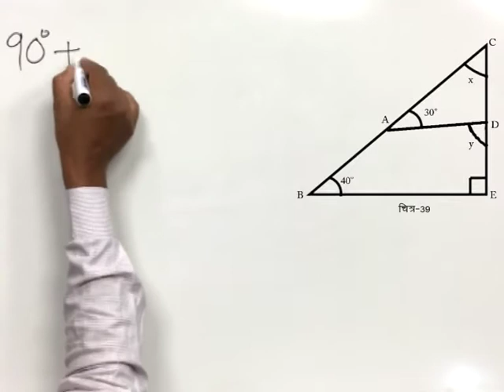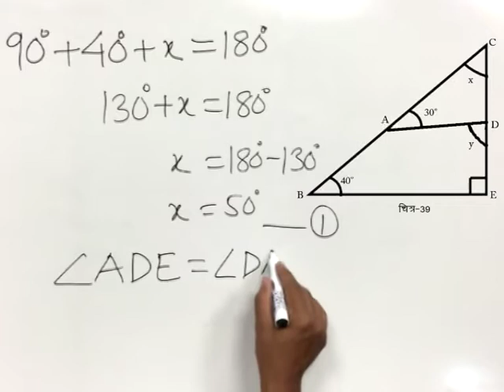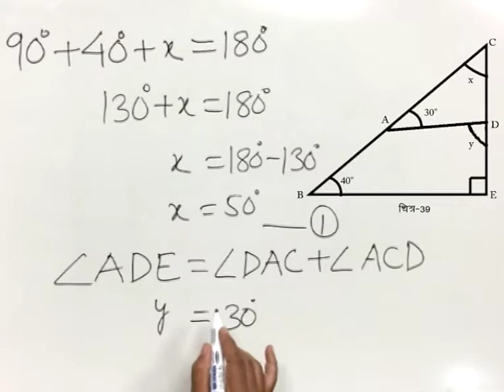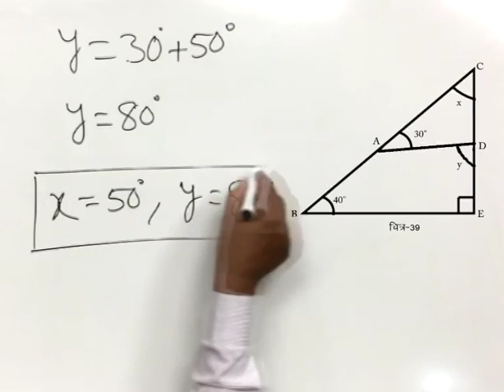CLASS 9th MATHS | CHAPTER 9 | STRAIGHT LINE AND ANGLE